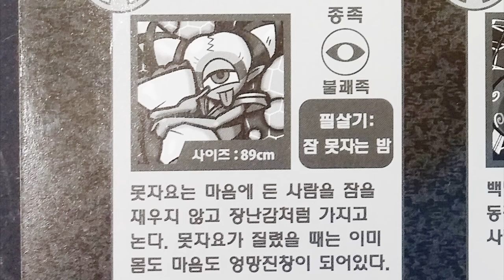요괴워치 못자요 46번 불쾌족 dx요괴메달 스페셜메달 요괴대사전2장 妖怪ウォッチ バンダイ OUKAI WATCH BANDAI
01 보노보노
02 칙칙하잔느
03 지바냥
04 접시거북
05 나불할멈
07 타라락
08 베드냥
09 아차모
10 공복영감
11 환상도사
12 타올라이온
13 냠냠동자
15 샌다까리
17 힘없뚜기
18 길인도깨비
19 결림동자
20 틀어박쥐
21 무대꼬
23 꿀꺽죠스
24 럭키스네이크
25 백멍이
26 산타클도사
27 무사맴
29 막써조개
30 뽕쟁이
32 미역군
33 이무기
36 샘새
37 뻥녀
38 긴코
40 아싸라나비
41 골드냥
42 운외경
43 맥
45 요괴인
46 못자요